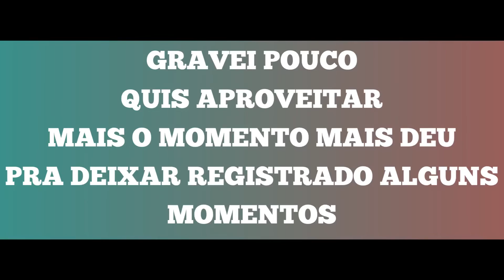Fomos convidados pra um almoço /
Fomos convidados pra um almoço na casa da minha tia , foi um almoço em família meu irmão estava junto com minha cunhada e minhas sobrinhas foi muito bom.

Gravei um pouco pra deixar registrado aqui no canal.